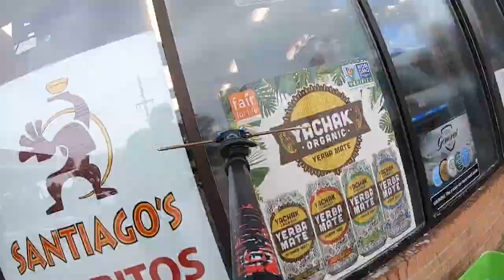ONE HELL OF A YEAR!! | STEVEO THE WINDOW CLEANER